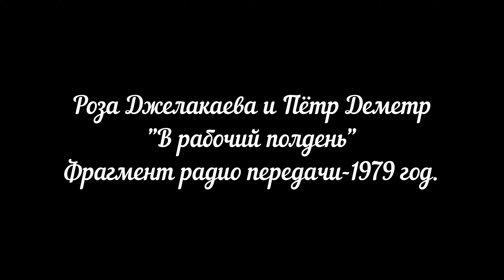Роза Джелакаева и Пётр Деметр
Фрагмент передачи "В рабочий полдень"-1979 год